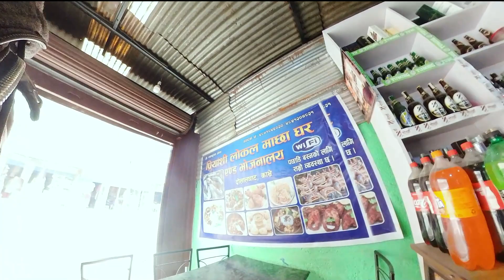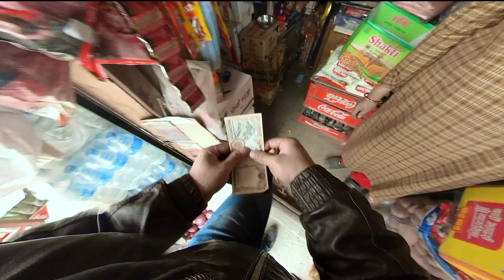(Jiri)The Switzerland of nepal…new year trip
We went to jiri on the very first day of year 2078,and from there kalinchok .we try to visit those places which are still needed to explore and try to explore as much as we can.we used insta 360 onex2 and canon m50 to capture the video.